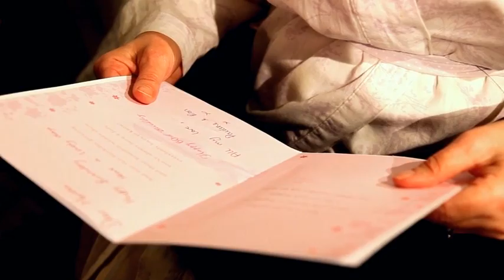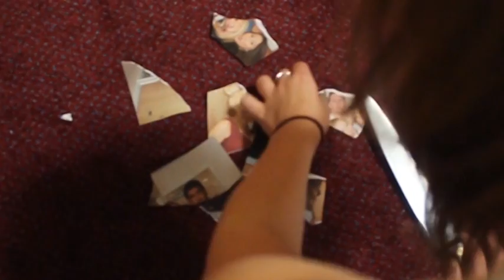Kelly Lynch Show reel